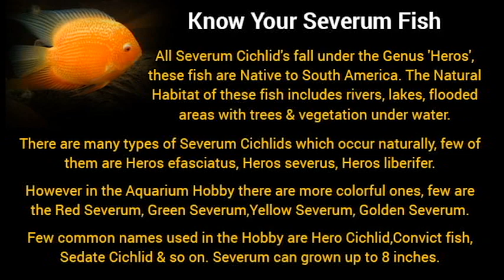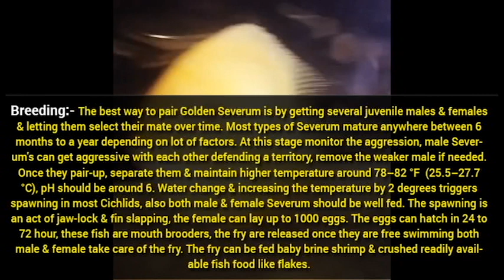Everything About Severum Cichlid Care Guide || Severum Fun Facts